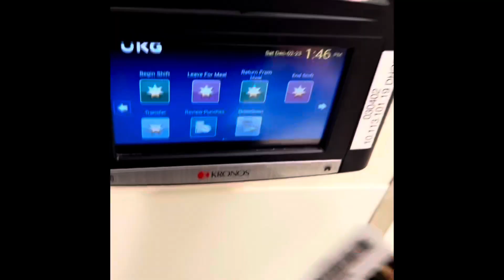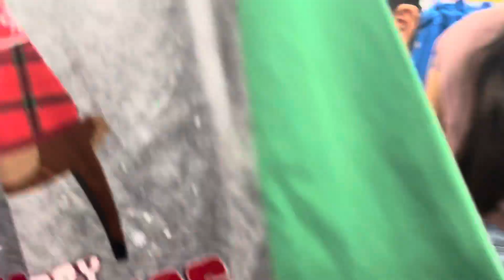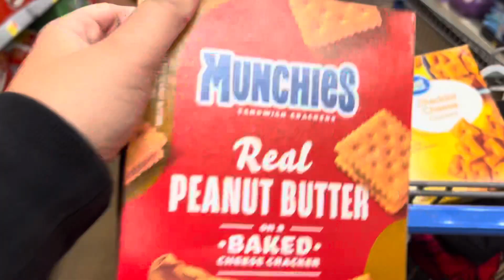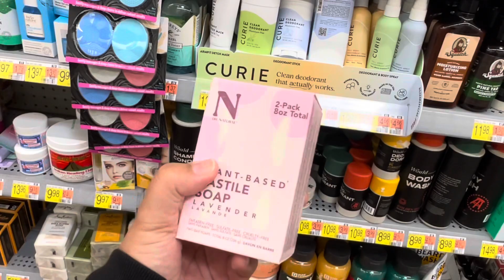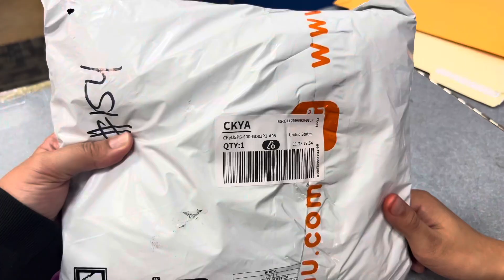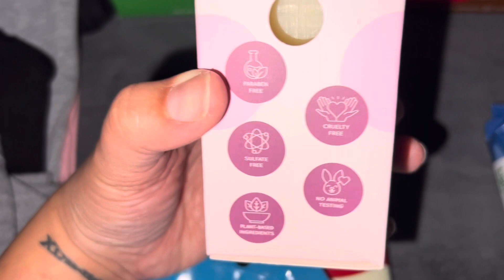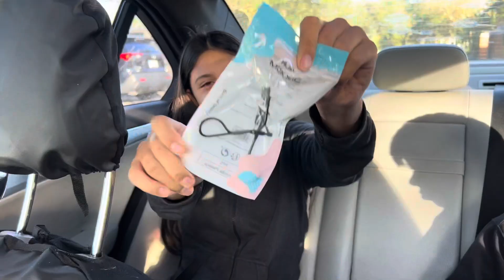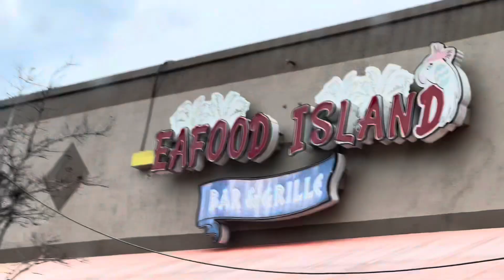VLOG | WEEK IN THE LIFE OF A NICU RRT 🩷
Hello
Here is a week in the life of a nicu rrt.